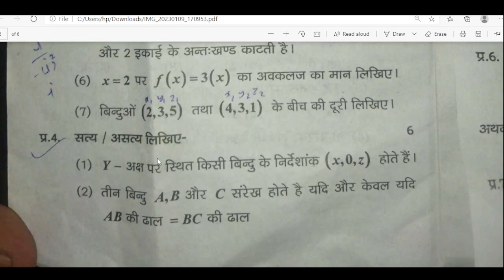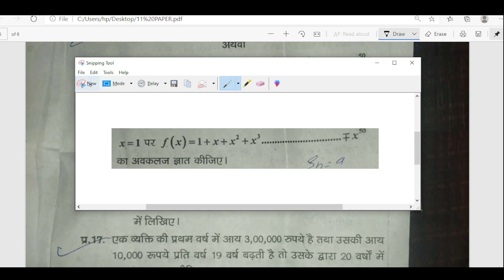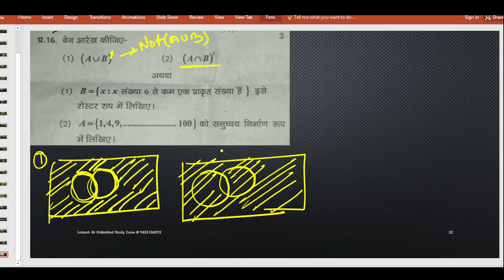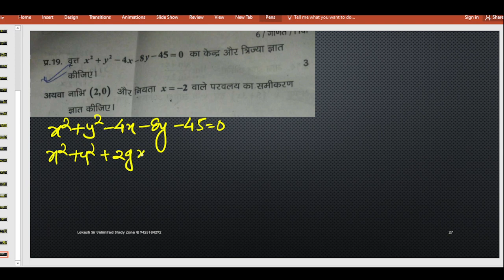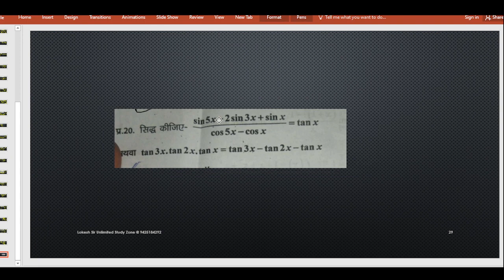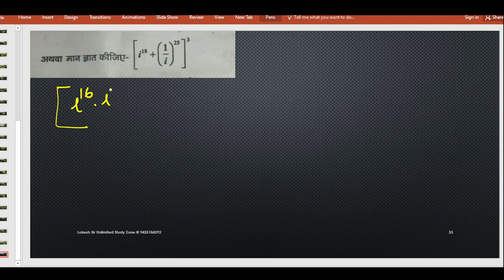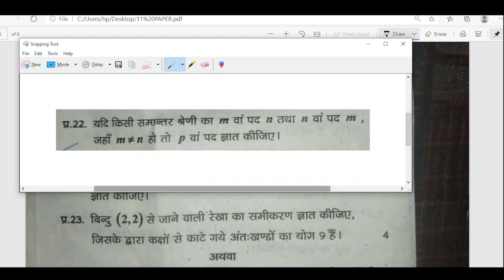CLASS 11 HALF YEARLY MATH PAPER FULL SOLUTION PART 2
class 11th mathematics MP board complete solution of paper || exam 2023 | पेपर का संपूर्ण हल

class 11th mathematics MP board complete solution of paper || exam 2022 का संपूर्ण हल
mp board class 11th maths paper solution 2022 | mp board 12th mathematics paper full answer key 2022

mpboardclass12thmathspaper2022